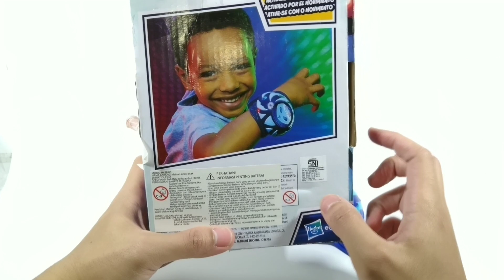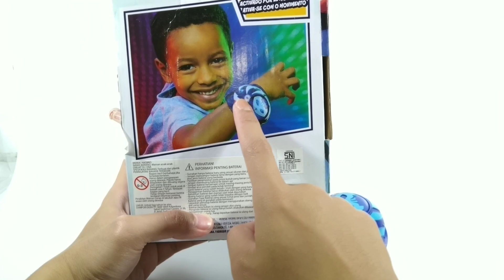Wristband Dengan Fitur Lampu dan Suara! PJ MASKS Catboy Hero Wristband Review